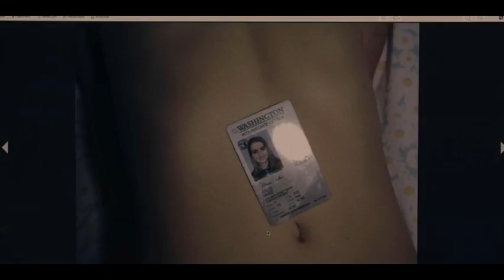Unbelievable 1x7 - detectives see Marie’s photos